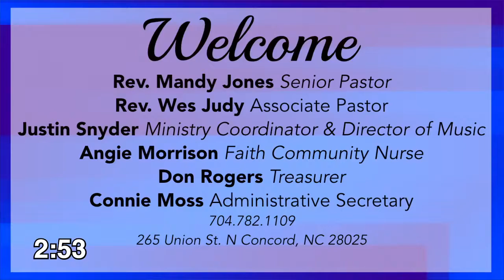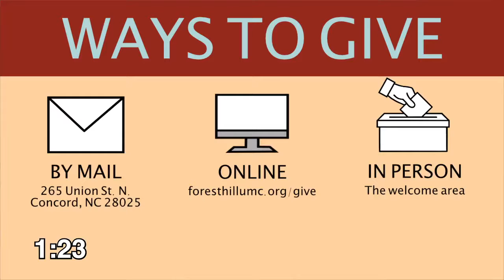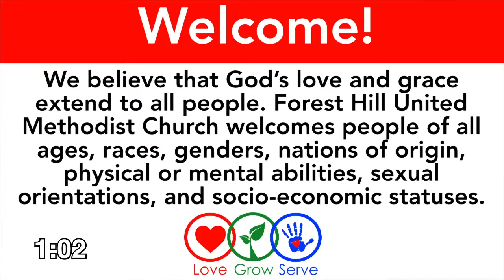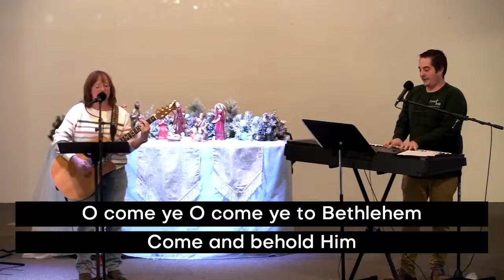Home for Christmas: Advent 1